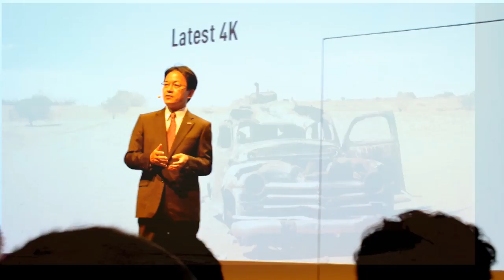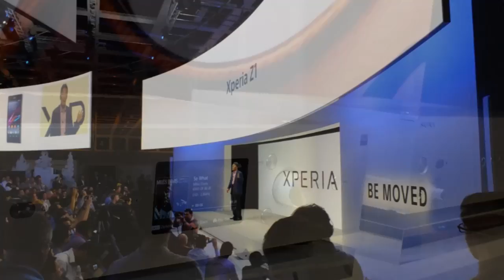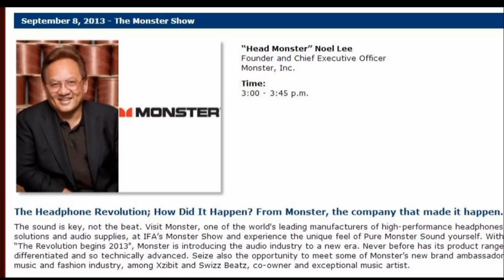IFA Berlin 2013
Two days before the show begins we attend press showings by Panasonic including the launch of the 4K 50/60Hz WT600 television, and a big white Sony room where the Sony staff quite rightly applaud the press representatives as they come in. Plus HDMI 2.0 and a load of new hi-res audio gear. Enjoy.